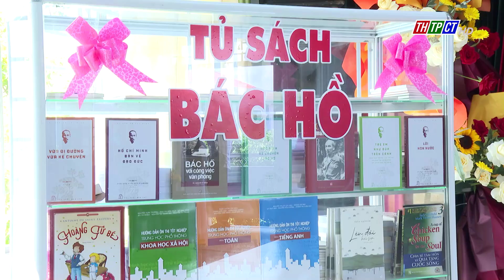Trao tặng “Tủ sách Bác Hồ chắp cánh ước mơ” tại huyện Thới Lai| Cần Thơ TV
Sáng 16/8, UBND huyện Thới Lai, TP. Cần Thơ phối hợp với Báo Phụ nữ TP.HCM, cùng các đơn vị, nhà hảo tâm... tổ chức chương trình trao tặng “Tủ sách Bác Hồ chắp cánh ước mơ”; tặng học bổng, dụng cụ học tập... cho học sinh các trường tiểu học, THCS... trên địa bàn huyện Thới Lai.